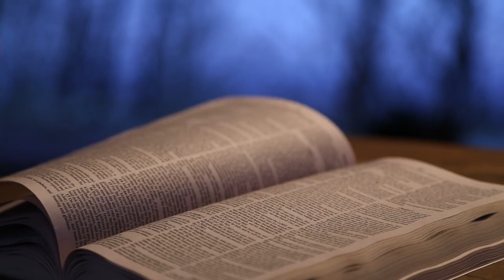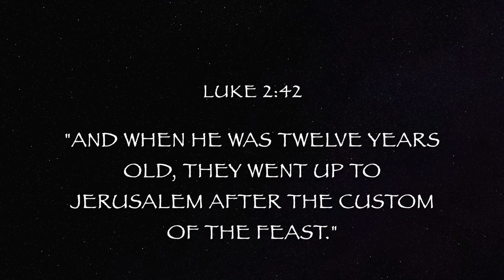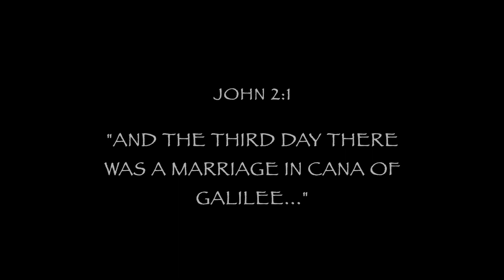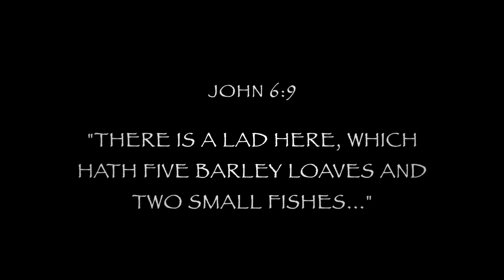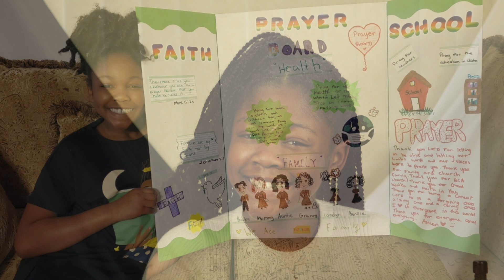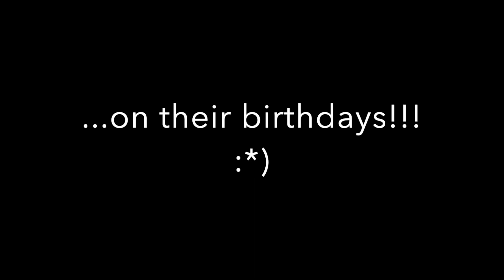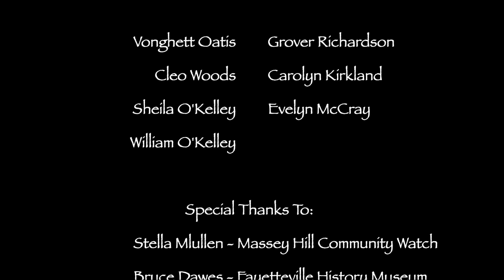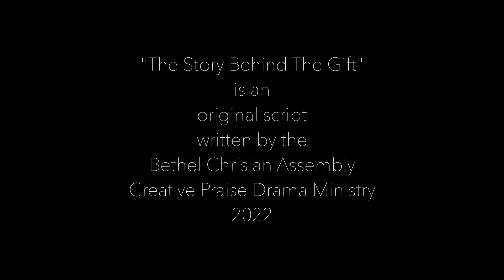"The Story Behind The Gift"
Grandparents help their grandchildren to learn that Christmas is not about toys, but it's about Christ!